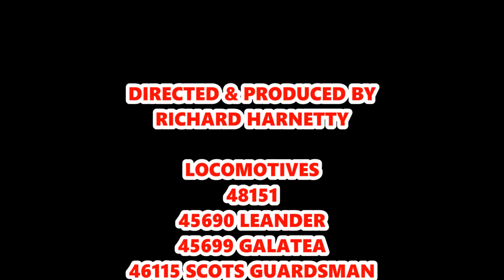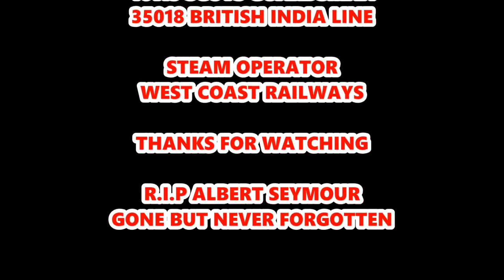West Coast Railways Steam At Speed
Hello & Welcome to this special tribute video.

This is a tribute program in memory of 1 of West Coast Railway's finest drivers of the past Albert Seymour known as Uncle Albert to his friends & colleagues who sadly passed away on the early May Bank Holiday Monday.

He was a kind hearted & charming gentleman which I had the privilege of talking to him on a number of occasions when ever I see him at the regulator of some of the finest mainline steam locomotives.

He will be sadly missed my thoughts & condolences goes out to his beloved family & friends at this very difficult time.

R.I.P Albert Seymour may The West Coast Steam Special take you to heaven & join many of the great railway pioneers who did so much for the steam movement.

I decided to put together a special collection of video clips of the steam locomotives owned by West Coast Railways & locos that are associated with the Train Operator showing them at speed during their finest hours when running on the national network. Something Uncle Albert would be proud of.

These video clips shows as early as 2013 right up to the 1st 4 months of 2018.

48151
The Fellsman in July 2017

The Salopian Steam Express February 2018

5972 Olton Hall
Light engine move from Tyseley to Carnforth WCRC July 2014

45690 Leander
Loaded Test Run October 2014

The Salopian Steam Express March 2015

The Dalesman May 2015
Light Engine Move Barrowhill Round House to Carnforth WCRC September 2015

Day 9 of The Great Britain 9 May 2016

ECS Move Carnforth WCRC to Manchester Victoria June 2016

North Wales Coast Express July 2016

Winter Cumbrian Mountain Express January 2017

The Coast to Coast Express June 2017

The Fellsman August 2017

The Cumbrian Coast Express March 2018

45699 Galatea
The Lune Rivers Trust Special September 2013

Light Engine Move Crewe to Carnforth WCRC February 2014

Light Engine Move Crewe to Carnforth WCRC September 2014

The Pendle Dalesman March 2015

The Ill fated North Wales Coast Express July 2015

Dalesman duties in July & August of 2015

The Pendle Dalesman February 2016

Light Engine move Southall WCRC to Carnforth WCRC August 2016

Day 7 The Great Britain 10 May 2017

Winter Cumbrian Mountain Express duties in February 2018

46115 Scots Guardsman
Loaded Test Run February 2014

Winter Cumbrian Mountain Express Duties Februay & March 2014

The Ill fated Day 4 The Lakes Express September 2015

The Welsh Mountaineer July 2016

Cumbrian Coast Express duties in August & September 2016

North Wales Coast Express September 2016

The Midday Scot March 2017

The Welsh Boarders Special March 2017

The Welsh Mountaineer July 2017

The Fellsman August 2017 (Penultimate run before withdrawal for Overhaul)

35018 British India Line
Loaded Test Runs in July & August

Loaded Test Run March 2018

The Salopian Steam Special I March 2018

Day 7 The Great Britain 11 April 2018

Thanks for reading enjoy the tribute video